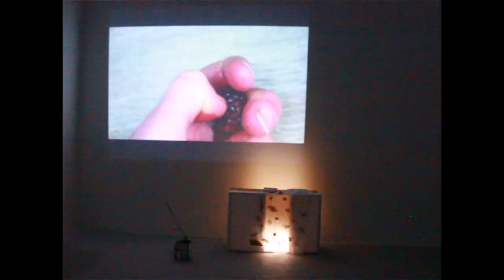Screening of Blackberry vid, no sound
This video is about SCREENING OF VIDS